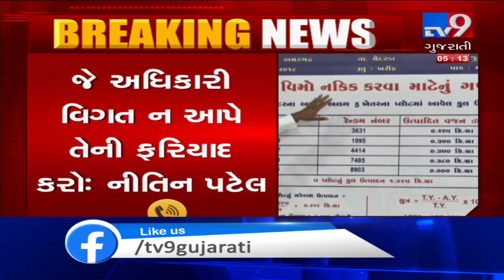Gujarat: Govt extends deadline for online registration of crop insurance | TV9News